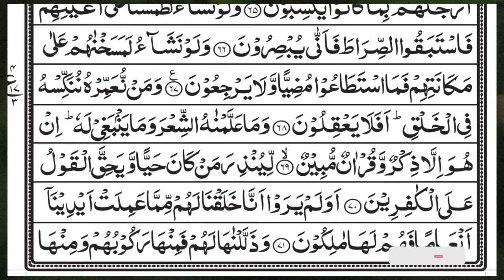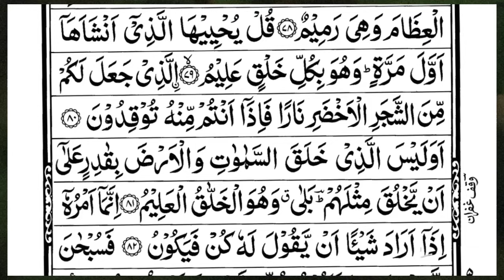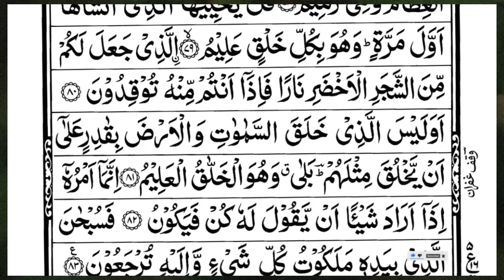Surah Yasin (Yaseen) | Full With Arabic Text | (Episode 5197 ) | Surah Yaseen Beautiful Recitation